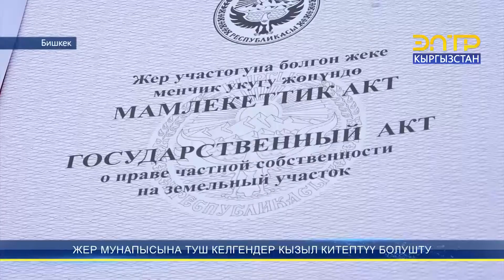ЖАҢЫ КОНУШТАРДЫН ТУРГУНДАРЫНА КЫЗЫЛ КИТЕП ТАПШЫРЫЛДЫ